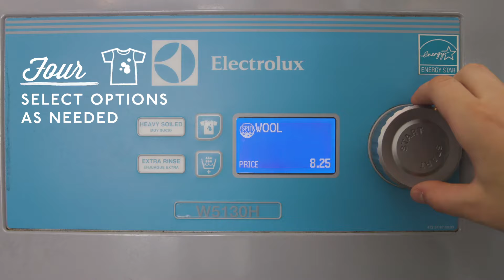Welcome to Spin Laundry Lounge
Follow along as we show you all the ways Spin takes the task of doing laundry and makes it enjoyable for you and has less impact on the environment. This is the way laundry should be!

Special thanks the team  Matter for creating this video!